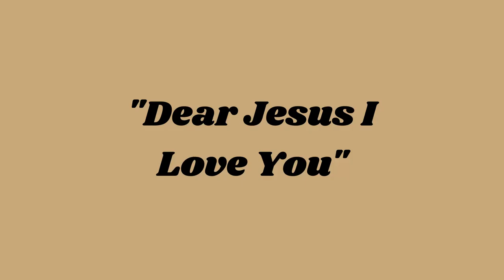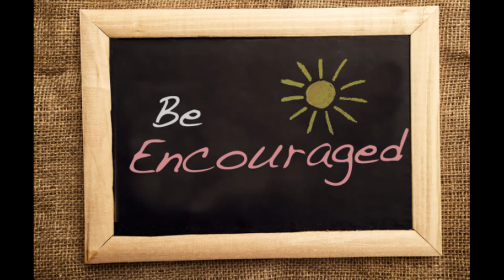Dear Jesus I Love You Remix by Keith Fowler Jr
Love Alive
Written by Walter Hawkins
Dear Jesus I Love You feat Lynette Hawkins Stephens
Remixed by Keith Fowler Jr